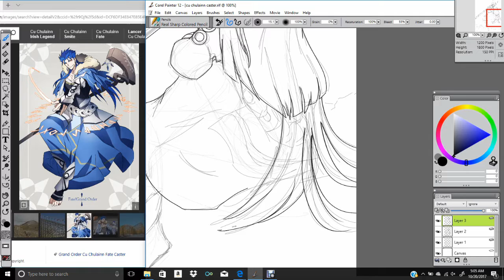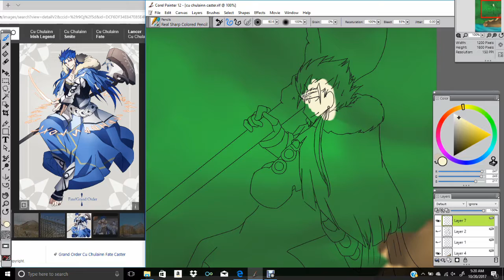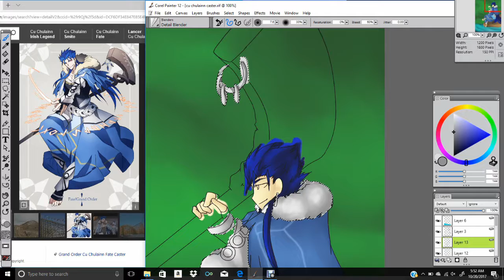Speedpaint--Cu Chulainn Caster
More fuel for my Fate obsession. ;-;

If you like my artwork and would like to see more, please consider looking at my DeviantArt
And as always, any suggestions for future speedpaints are welcome!

Drawing program used: Corel Painter 12
Character drawn: Cu Chulainn Caster (Fate/Grand Order)